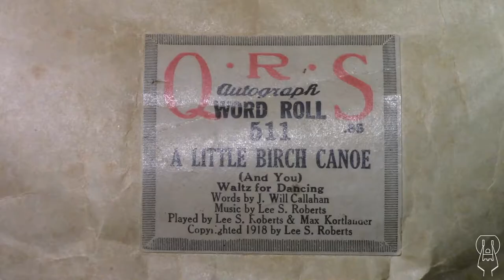QRS 511 A Little Birch Canoe. Reckless Roll Reads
Signal chain: Roll reader, MIDI to Neopixel 88 key light show, to Roland Sound Canvas SC-88 set to '004 Honky-tonk Piano' . Which connects to the Tascam sound recorder.